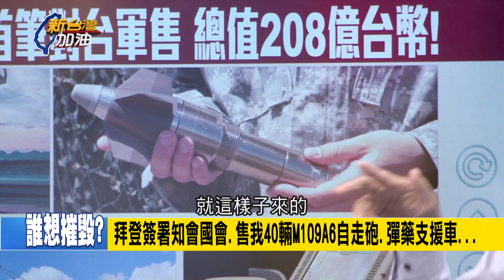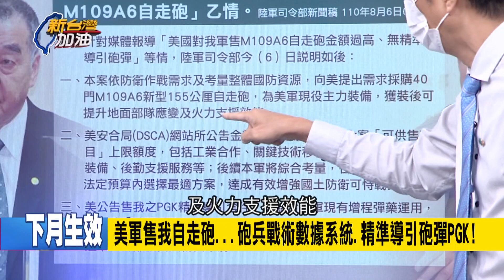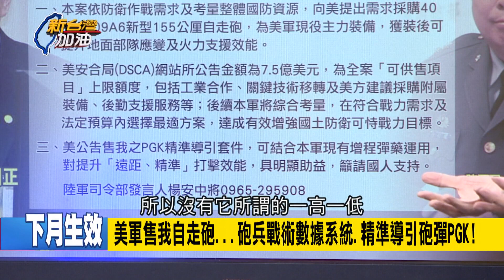拜登政府拍板對台首筆"軍售"! 砲兵戰術數據系統能"精準"導引砲彈PGK 揭密帕拉丁A6自走砲｜廖筱君主持｜【新台灣加油 精彩】20210806｜三立新聞台